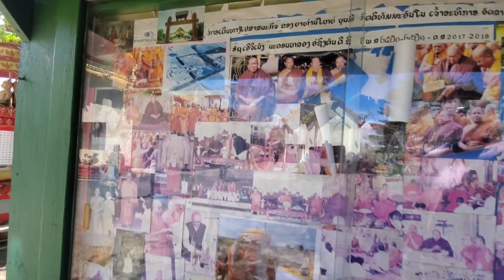Lao New Year festival Celebration at Temple ວັດລາວພຸດທະວົງສະເຫຼີມສະຫຼອງປີໃໝ່